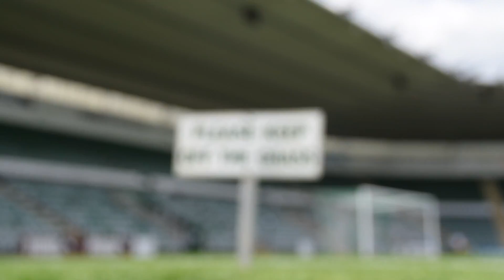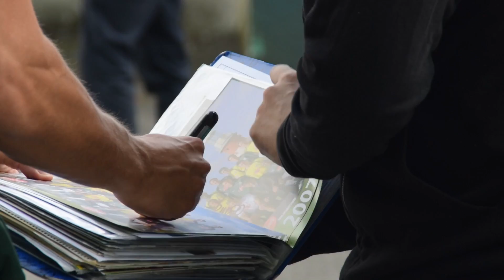Matchday Moments - West Brom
A look at our 0-0 draw in pre-season against West Bromwich Albion.